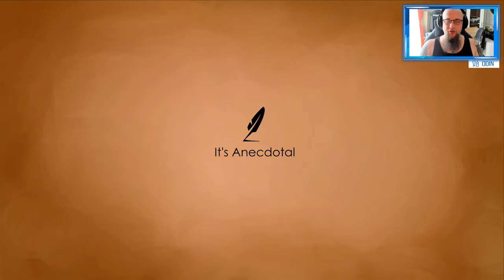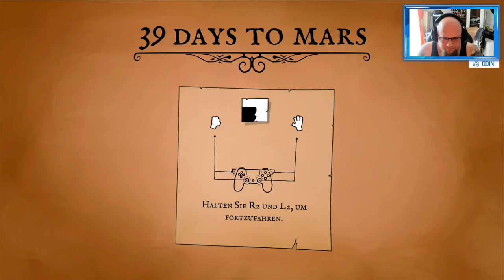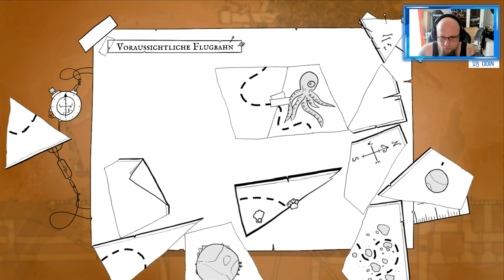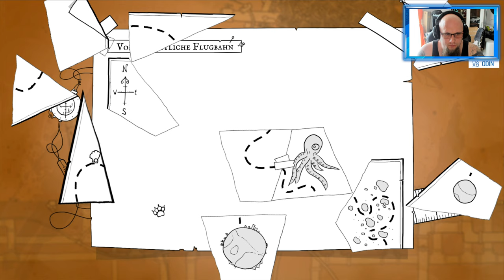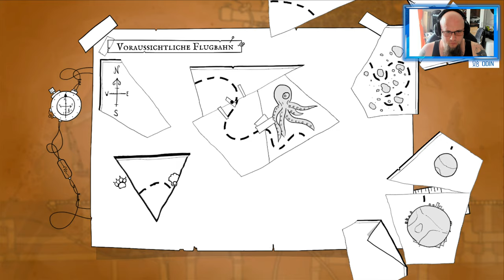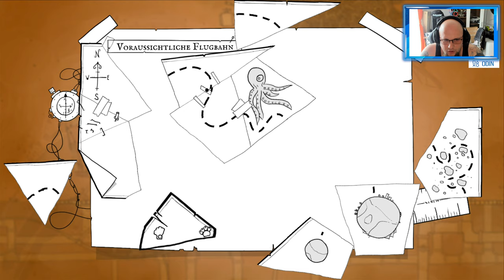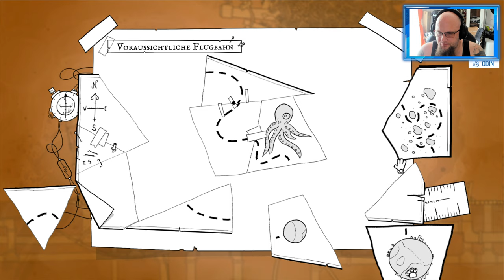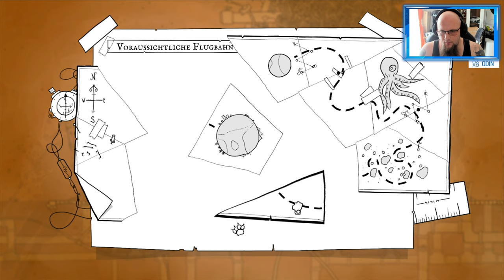Angezockt | 39 Days to Mars [4K] [PS4 Pro]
Mit dem Code Odin gibt es 10% Rabat
Windows 10 Professional OEM Key € 11.05
👍🖖🤟Mein Equipment👍🖖🤟
Ihr habt Bock mit mir zu zocken oder zu texten? Kein Problem:
PSN: odin_ase
Steam: odin_ase